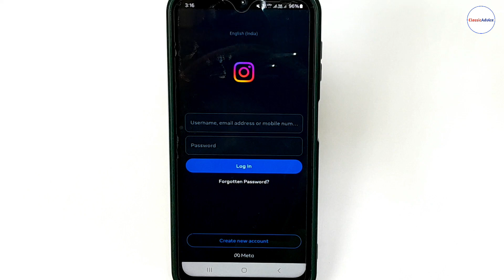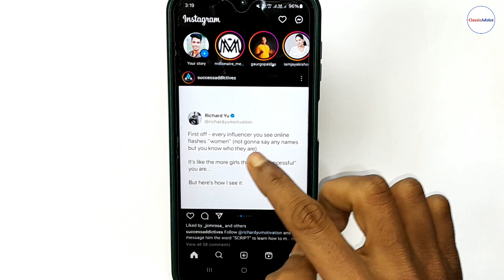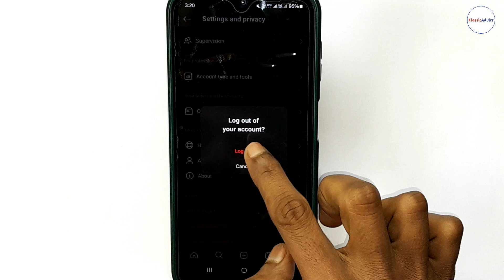Instagram app me Instagram ID login aur logout kaise kare | How to login & logout Instagram ID 2024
नमस्कार दोस्तों, इस video में हमलोग Instagram app में Instagram account login और logout कैसे करते हैं यह जानेंगे, तो आप इस video को end तक जरूर देखिएगा okay.